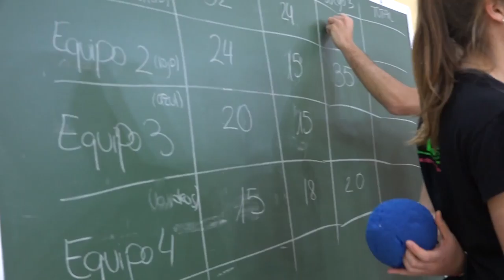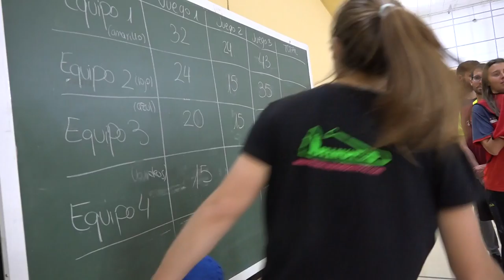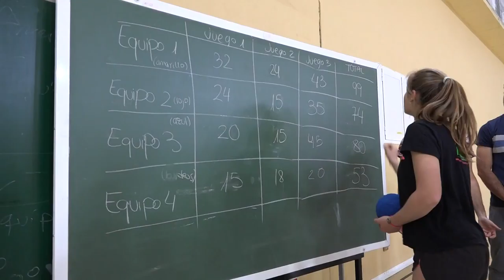Proteger al compañero 00262